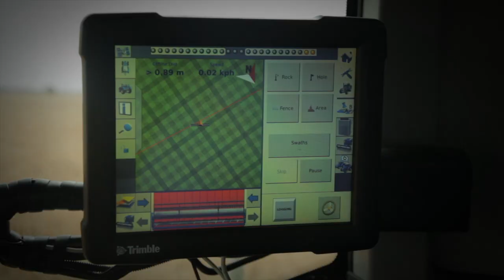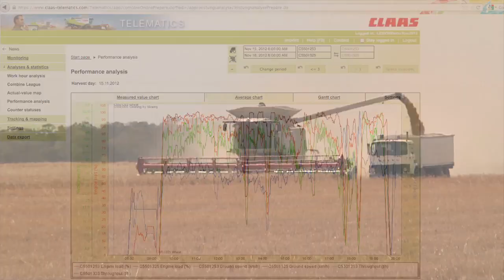Anvil Media | Lexion 2 harvester trials -- CLAAS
Our promotional video highlighting the Australian trial of Lexion harvesters for CLAAS.